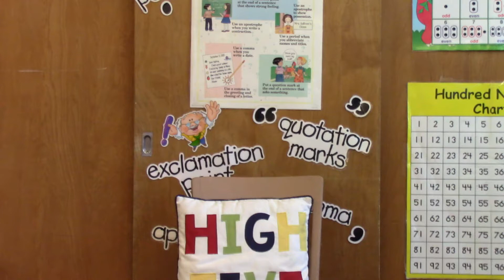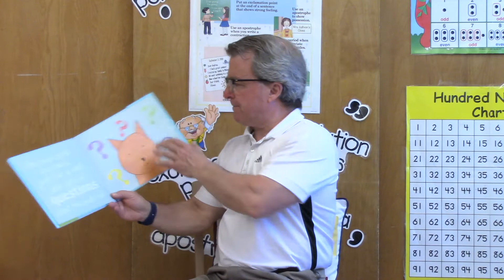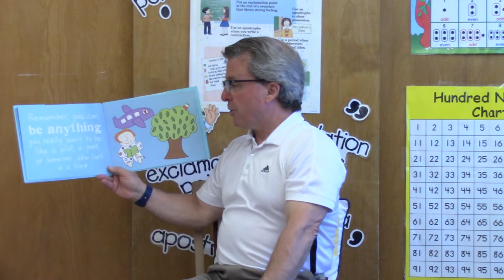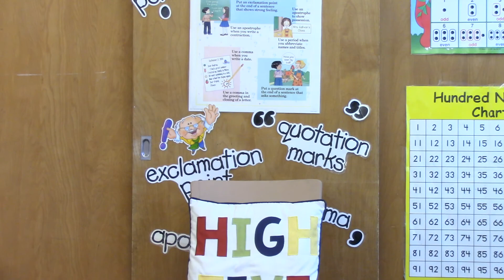You Grade 2